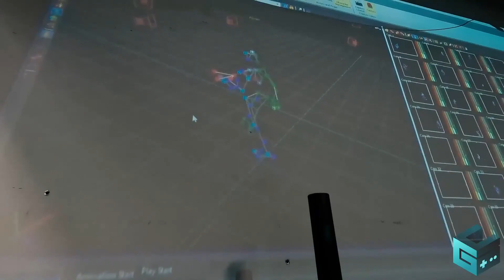Nivalis - Official Developer Behind-The-Scenes Gameplay Video | Guerrilla Collective 2023 Showcase